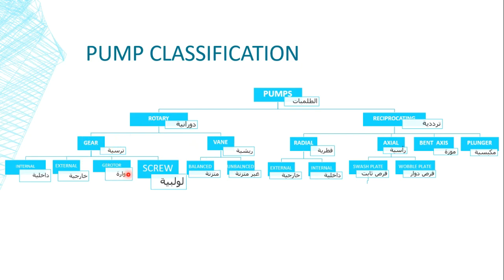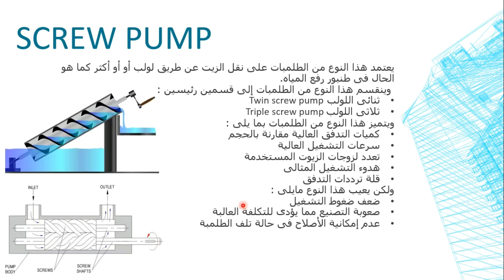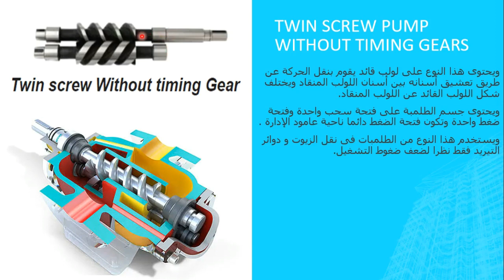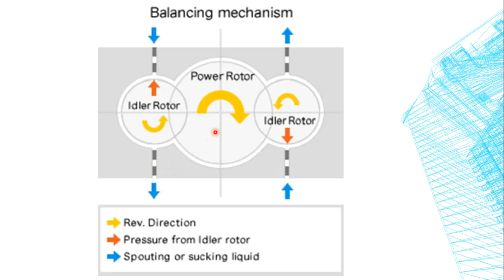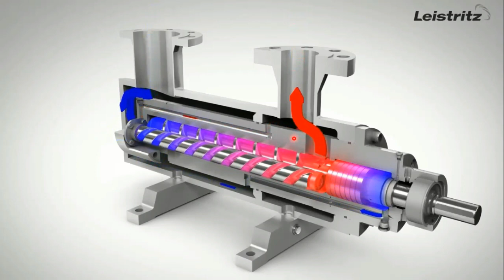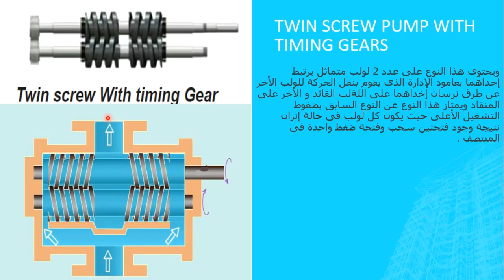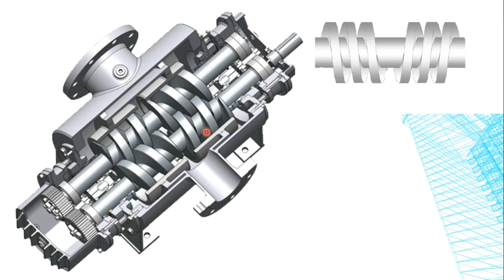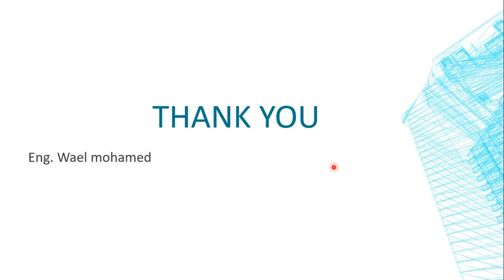أساسيات الهيدروليك (Session 9-Screw pump)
المحاضرة التاسعة من محاضرات أساسيات الهيدروليك (Hydraulic basics)
 مضخات الهيدروليك (الطلمبات)
تقسيم طلمبات الهيدروليك
الطلمبات موجبة الأزاحة
screw pump
Positive displacement pump
الطلمبة الترسية من النوع اللولبى (الحلزونى)
كفاءة الطلمبة
الأزاحة
الحجم الهندسى
Pump efficiency
mechanical seal
twin screw pump
triple screw pump
twin screw pump with timing gears